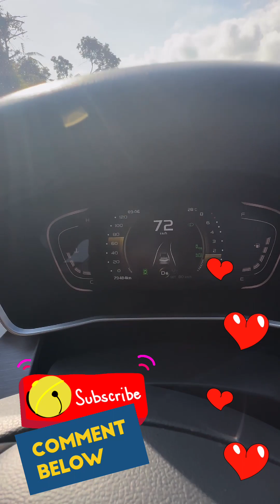Driving Santai ke Pantai Tercantik di JB!